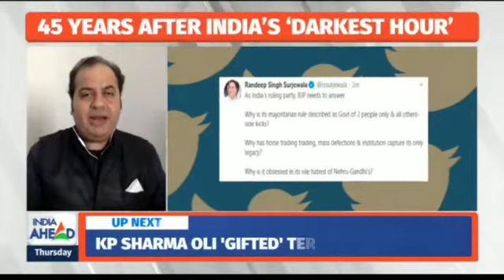Sumit Peer, Political Commentator Debate: Emergency India #1976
Sumit Peer, Political Commentator